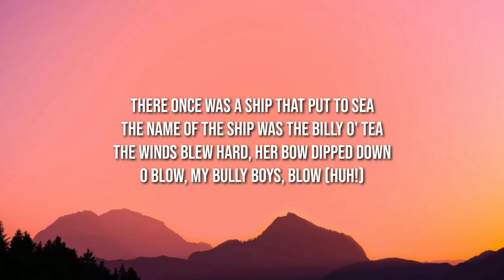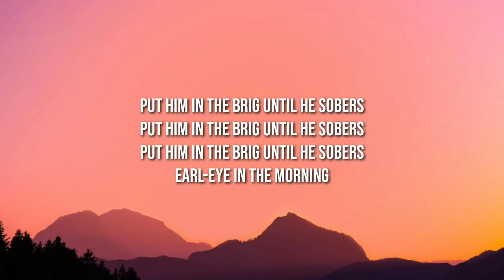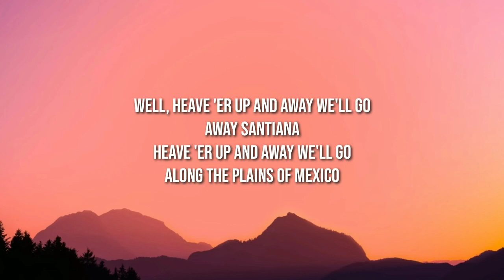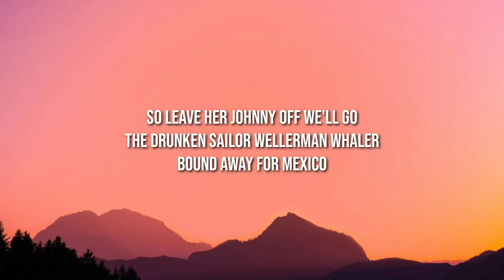Home Free - Sea Shanty Medley (Lyrics)"There once was a ship that put to sea"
Lyrics 👇

"Sea Shanty Medley"

Da-da, da-da-da-da
Da-da-da-da, da-da-da-da-da
Da-da, da-da-da-da
Da-da-da-da-da

What will we do with a drunken sailor?
Earl-eye in the morning

Put him in the brig until he sobers

Way hay and up she rises

Oh, the wind was foul and the sea ran high
"Leave her, Johnny, leave her!"
She shipped it green and none went by
And it's time for us to leave her

Oh, leave her, Johnny, leave her
For the voyage is long and the winds don't blow

Them Cape Cod ships ain't got no sails
Haul away, haul away
They'd all blown off in the Northeast gales
And we're bound away for Australia

So heave her up me bully, bully boys
Heave her up and don't you make a noise

Hey! Santiana gained a day
Away Santiana
"Now!-poleon of the West", they say
Along the plains of Mexico

Well, heave 'er up and away we'll go
Away Santiana
Heave 'er up and away we'll go

She's a fast clipper ship and a bully good crew
Away Santiana
And an old salty yank for a captain too

Santiana fought for gold
Away Santiana
Around Cape Horn through the ice and snow

So leave her Johnny off we'll go
The drunken sailor Wellerman whaler
Bound away for Mexico

Tags 📝